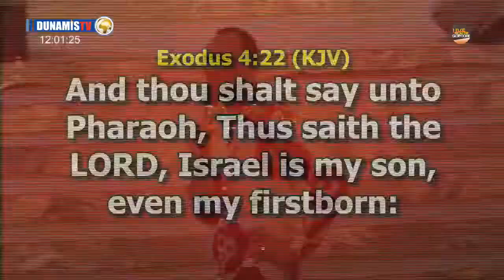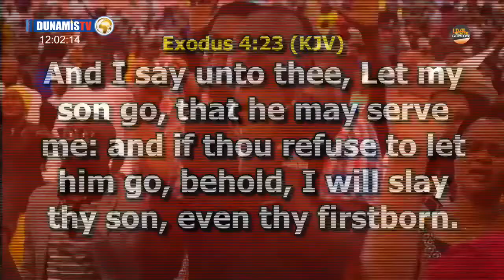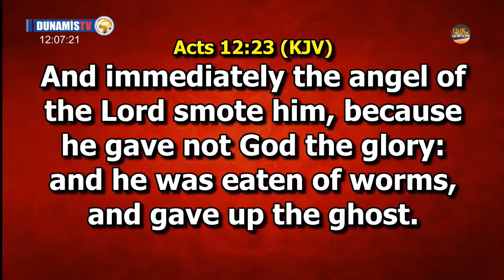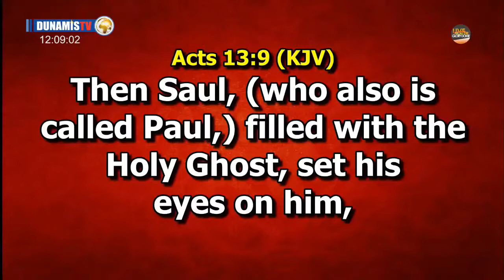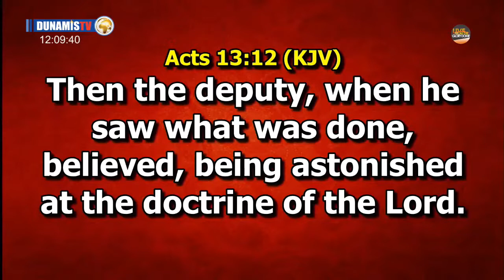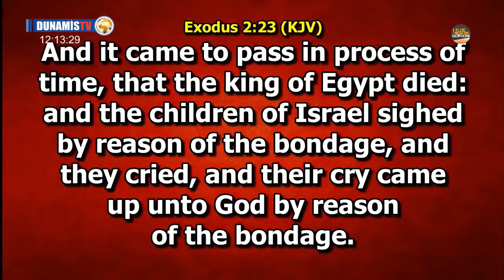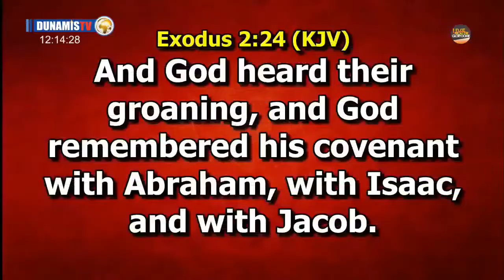(MUST WATCH) Vengeance For Deliverance & Prophetic Declarations | Dr Pst Paul Enenche